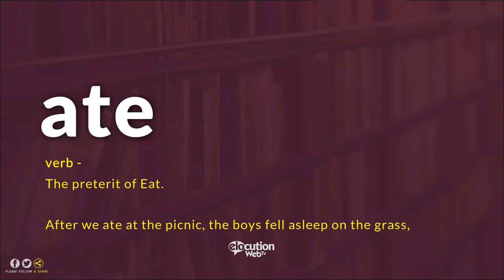How To Pronounce Ate | Pronunciation and Definition (Human Voice)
How to pronounce  / How to say Ate?
What is the meaning / definition of Ate?